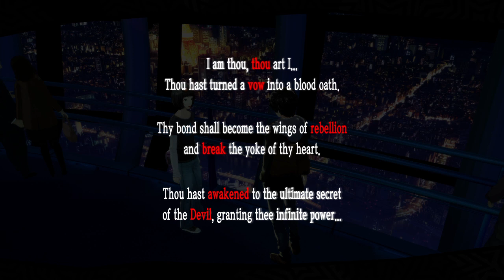Persona 5 Royal, Ohya's Confidant Maxed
Last cutscene for maxing and romancing The Devil confidant